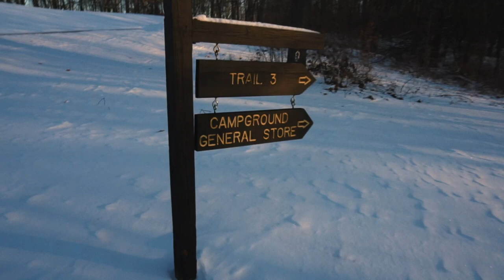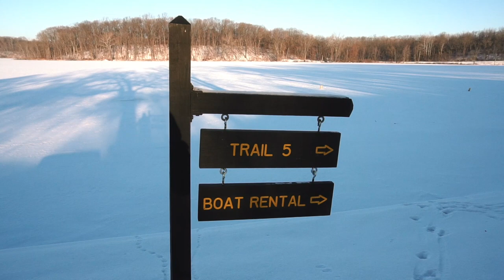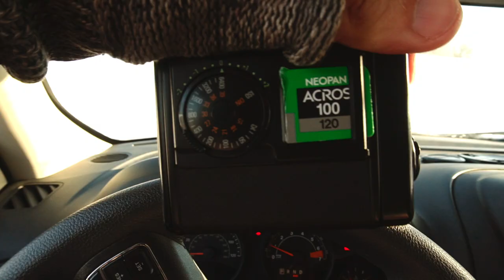Shooting film: Chain O Lakes ~ Bronica SQ-Ai, HP5+ and Fuji Acros 100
Quick drive to visit the closest state park to where we live now. It's far from being "the wilderness", but it's still a cool spot to take some outdoor shots.

I shot HP5+ as usual, but this time I took one photo with Fuji Acros 100 (very end of the video). I wish I could've stayed longer but it was so cold that I could barely feel my toes. Next time, I'll be hiking the place.

Film Photography
Bronica MF Camera
50mm f/3.5
150mm f/4
250mm f/5.6
Mechanical Shutter Release
Lee Filters Holder
10-stop ND filter
15-stop ND filter
Holga MF "Toy" Camera

Videos, a combination of:
Sony a6500
16-50mm f/3.5-5.6
21mm f/1.4
55-210mm f/4.5-6.3
Memory card for 4k
Mavic Pro

Vlogging about photography (mostly landscape) and all kind of camera gear, digital and analog.